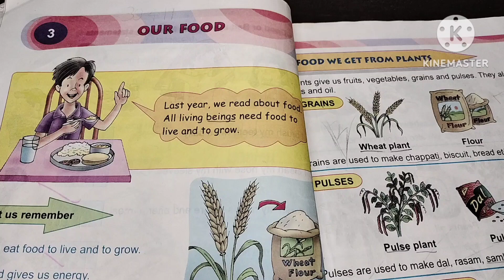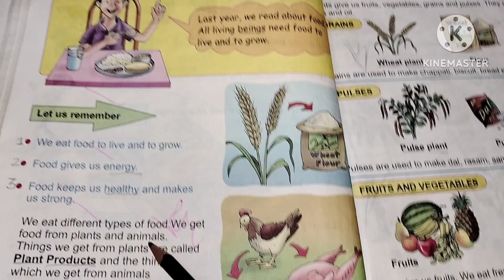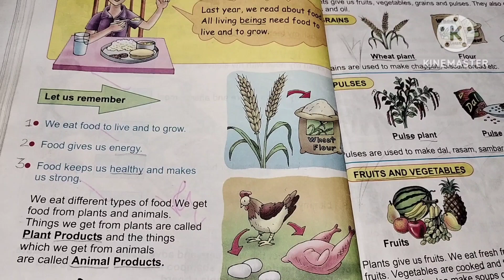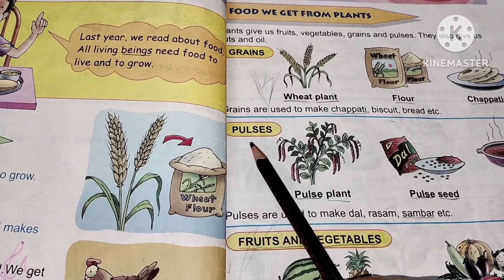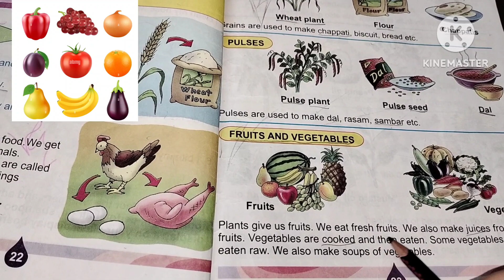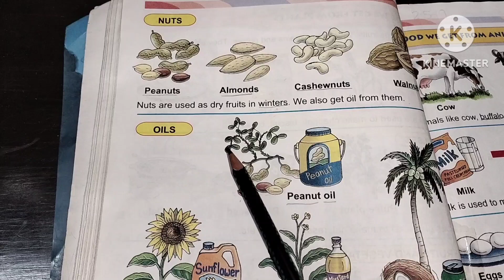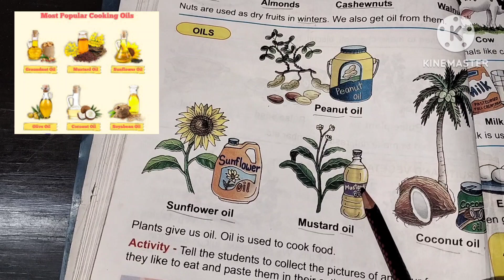Dav Class 2 My living World Chap- 3 Our Food (Part-1)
Dav Class2 My living World Chap-3 Our Food (Part-1)

Do watch my PREVIOUS chapters videos and PLAYLISTS on my channel